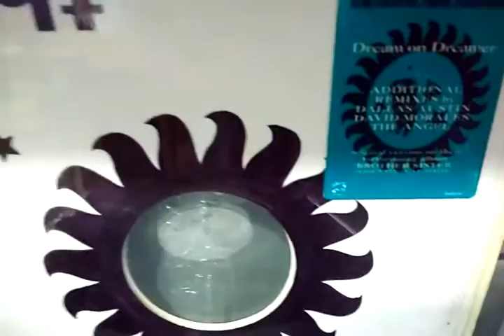The Brand New Havies - Dream On Dreamer By 12 Inches Brasil